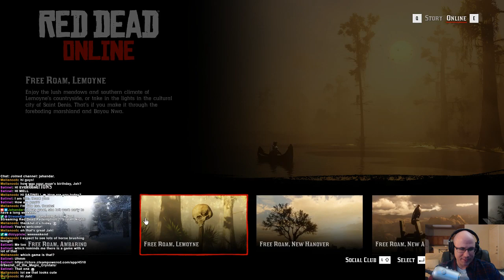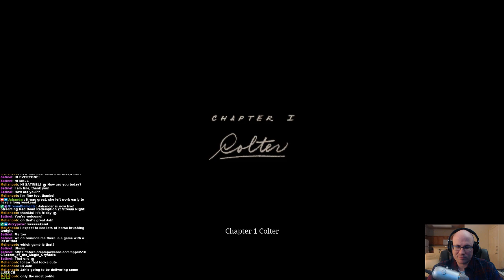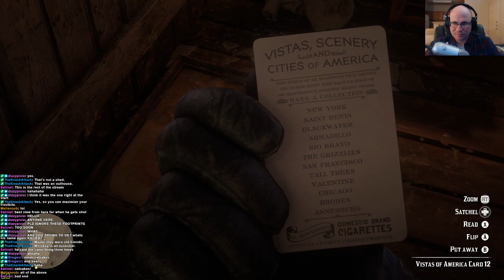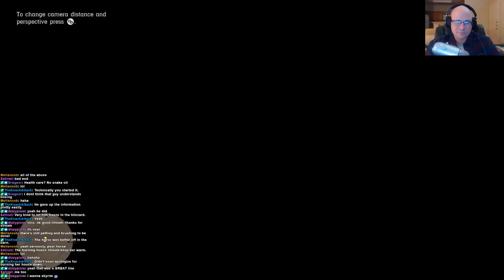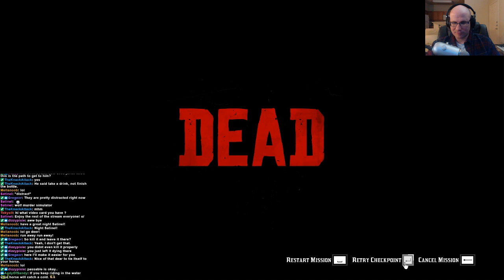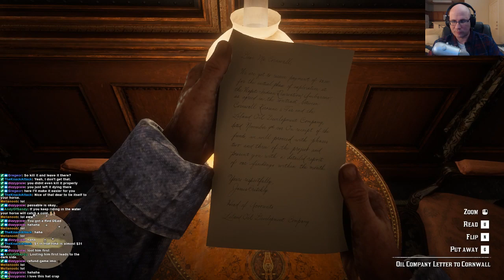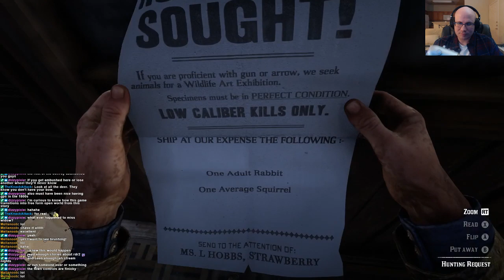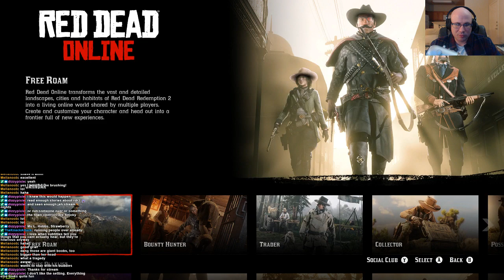Stream Night! - Red Dead Redemption 2